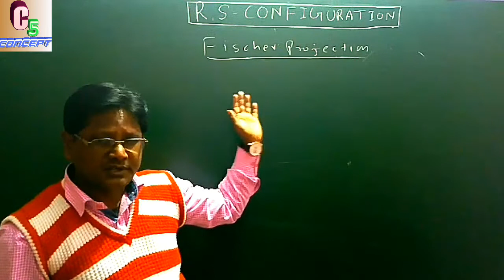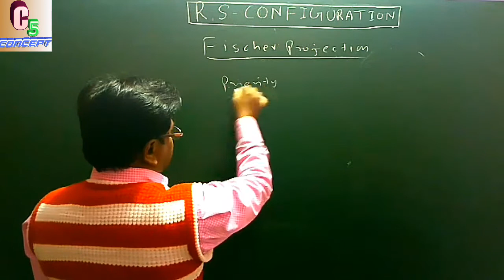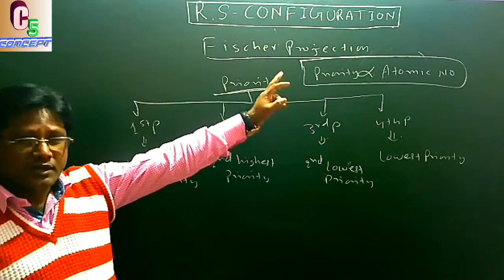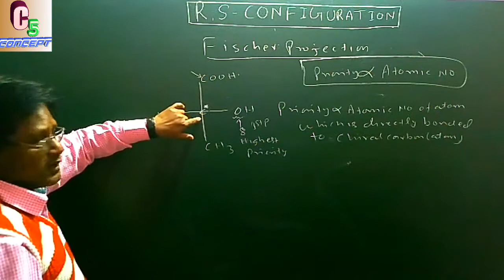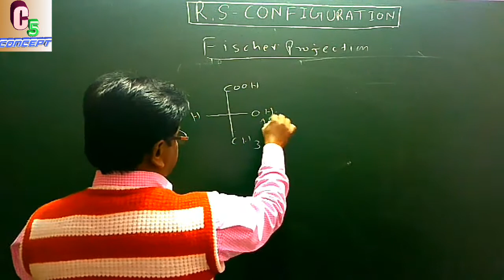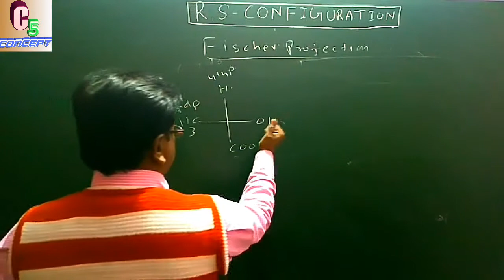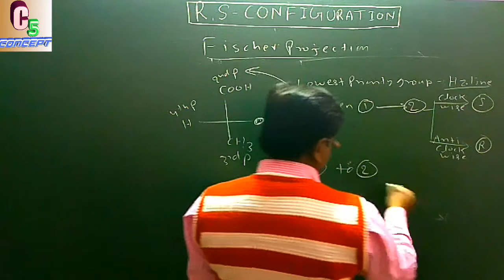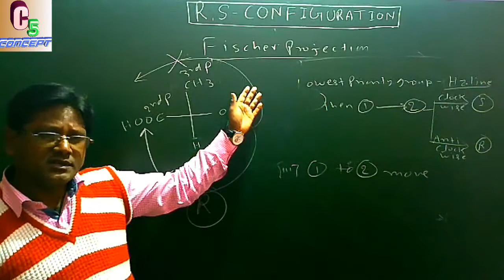R, S- CONFIGURATION (ORGANIC CHEMISTTRY)